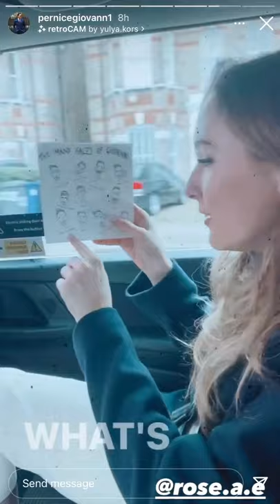Rose Ayling-Ellis presents: The Many Faces of Giovanni Pernice!